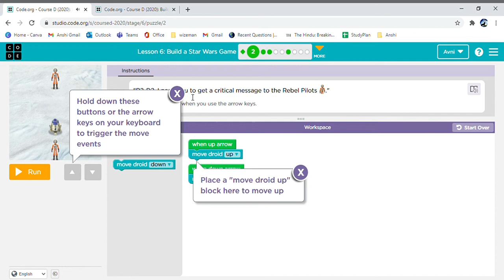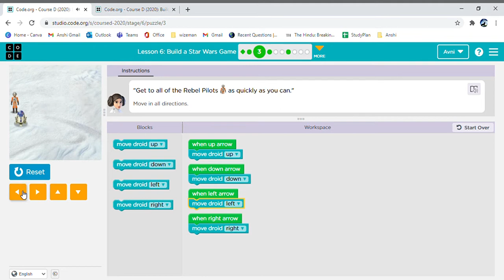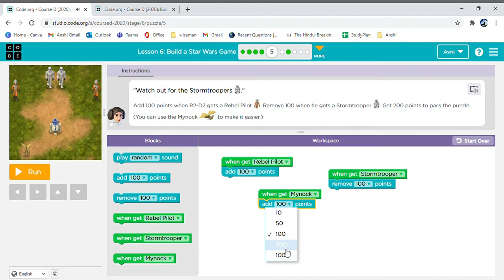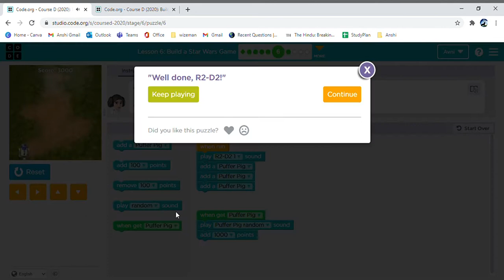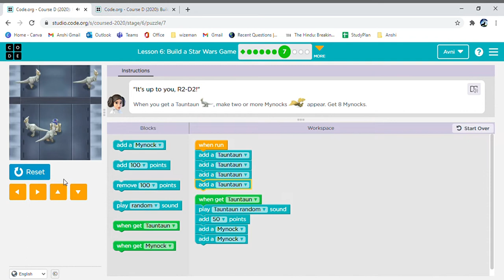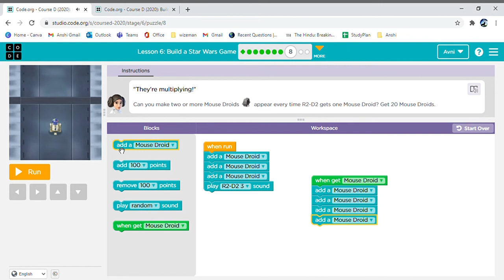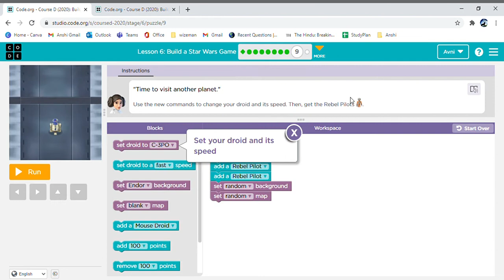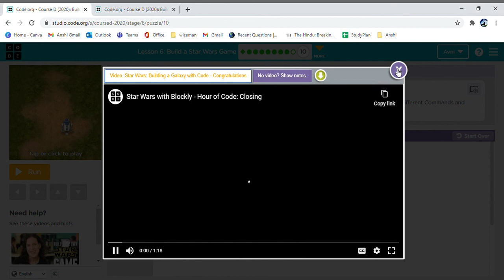Course D: Lesson 6, learn coding4free, code.org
In this video, we will learn Course D of code.org Lesson 6. You will learn how to make tour own star wars game using events. Students develop their understanding of loops, conditionals, and events. Beyond coding, students learn about digital citizenship.

This will not only help in coding , but also in your logical reasoning. For example there are many ways but as you know there are limited number of blocks, you have to find the best way , that uses minimum blocks.

In this channel , we help children to learn coding using free coding websites like code.org, scratch, makewonder, Arduino etc. We will share our videos , so that you can learn to code on your own without anyone's help, just by using simple logical reasoning skills.

We are two sisters, we started coding at the age of 5, and coding has helped us immensely in critical thinking, problem-solving and winning a few International competitions. The self-learning ability and coding are the most important skills that will enable us to thrive in an entrepreneurial and innovation-led society.

We love coding because it is FUN and super easy for kids who like maths.